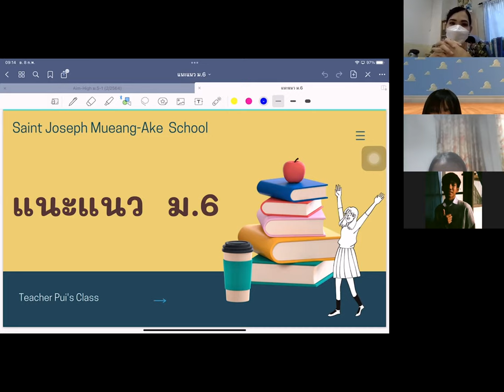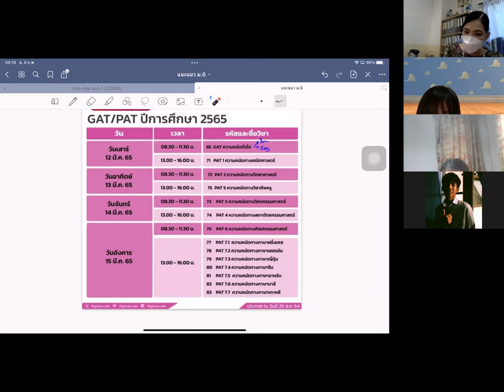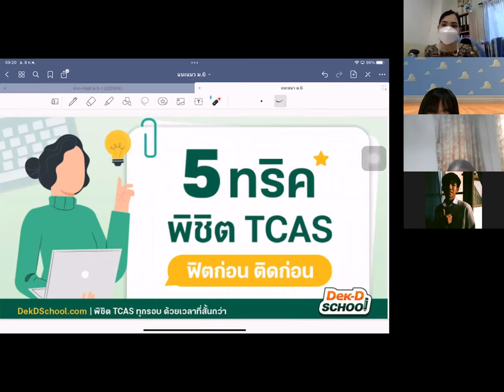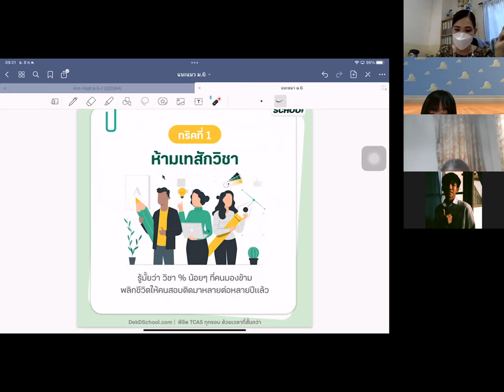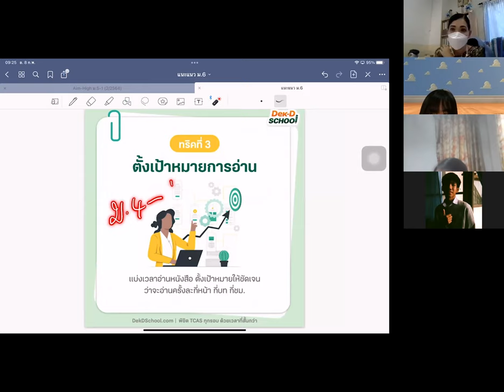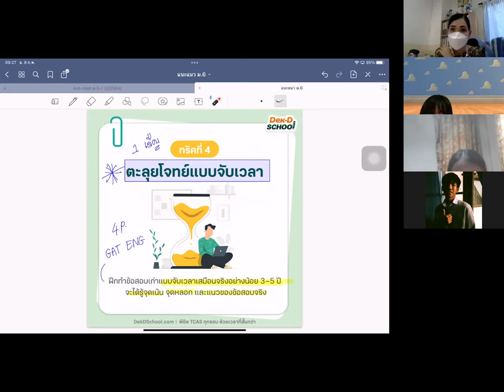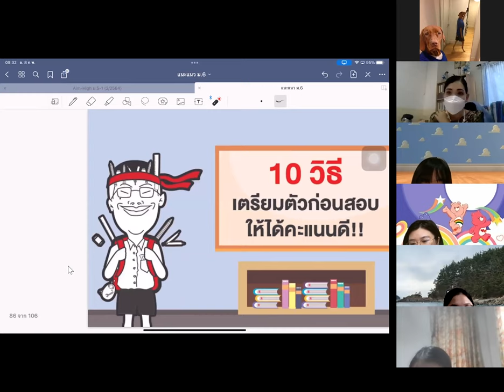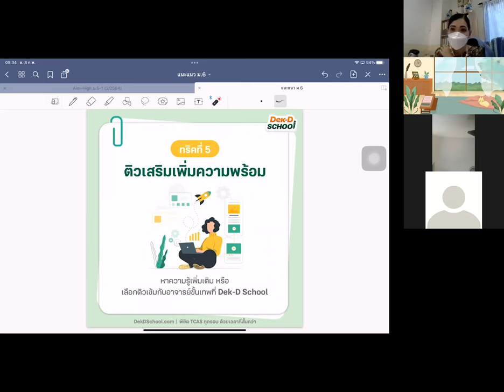ม.6 วิชา แนะแนว 8 ก.พ.2565